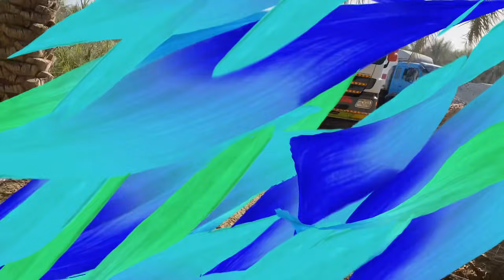PINAY-SAUDI 🇸🇦🇵🇭| VISIT Sa DATES FARM KASAMA sila BYENAN | DAMING CORIANDER | ENJOY MGA BATA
Im Filipina married to Saudi Arab living in Saudi Arabia. This channel is to share our simple life and our interracial relationship.
Family
Travel
Daily Life
Anything under the sun as long as with respect to the Kingdom and to the people around us.

Fb page: Ali and Lyn Diaries

My Intro music is from my idol Youtuber: Ace Family
Song : Whatever you like